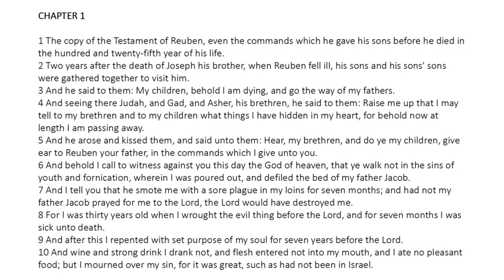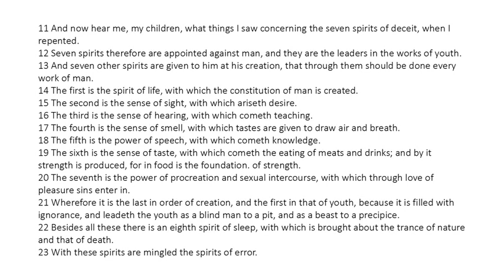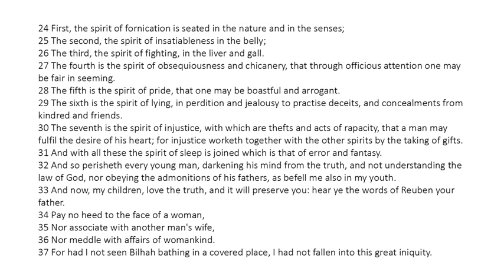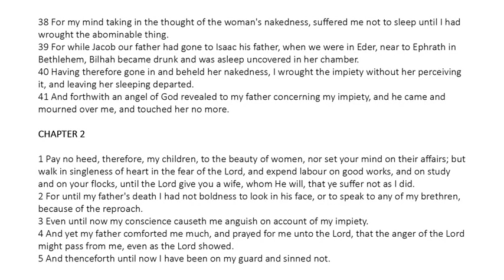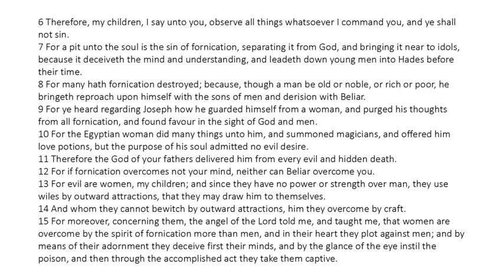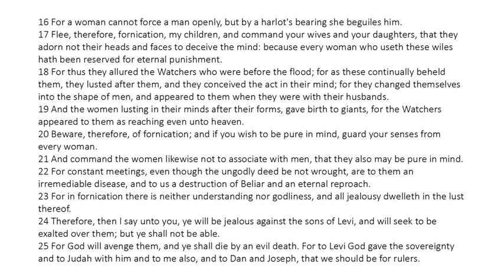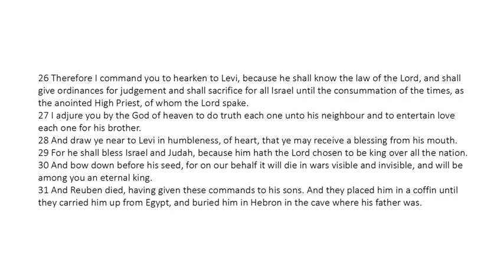Testament of Reuben - Read Along Audio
Reuben, the first-born son of Jacob and Leah. The man of experience counsels against fornication and points out the ways in which men are most apt to fall into error.